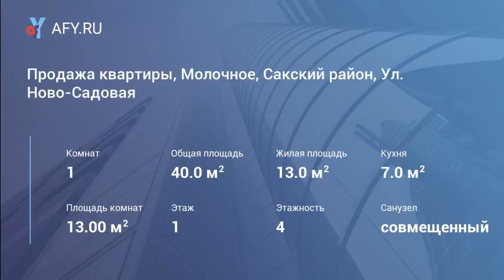Продажа квартиры, Молочное, Сакский район, Ул....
Цена: 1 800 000 Руб.
Продам 1-комн. кв. площадью 40 м2 ( село Молочное ул Ново-Садовая 3 а). Дом: материал стен - панельный, вид дома - новостройка, год постройки - 2015, стадия - сдан в эксплуатацию, этаж - 1, этажность - 4, высота потолка - 2.8. Особенности дома: огороженная территория, охрана, паркинг. Объект: сан.узел - совм, окна - двор+улица, пол - бетон, стяжка, балкон - 1. Состояние объекта: под чист. отделку. Дополнительно: интернет. До города 10 мин езды, рядом чистейшее море с отличным песчаным пляжем, огороженная территория ухоженна свой садовник и охрана. Магазин 150м Школа 250м, детский садик 50м. поликлиника 20м.  Информацию о проектной декларации вы можете получить по контактному телефону указанному в объявлении.